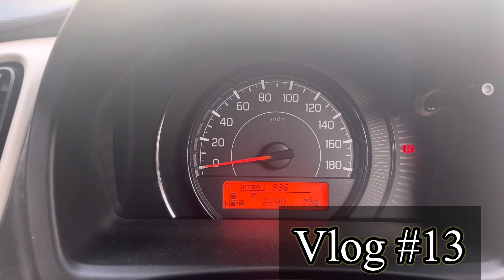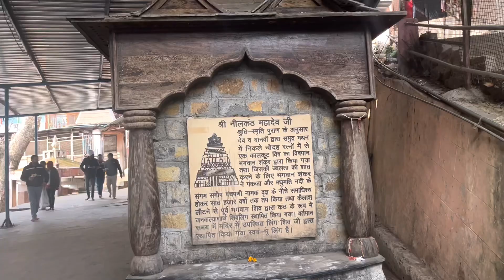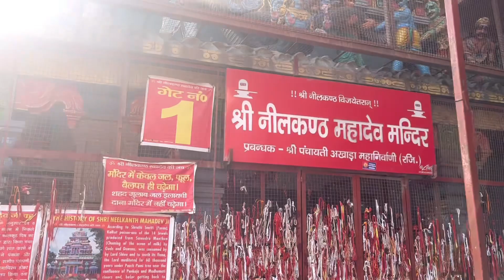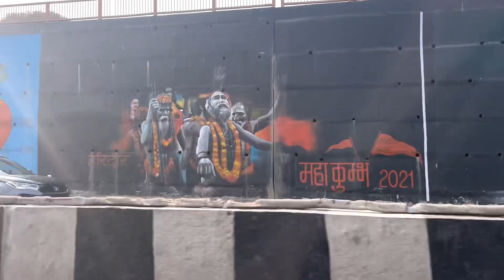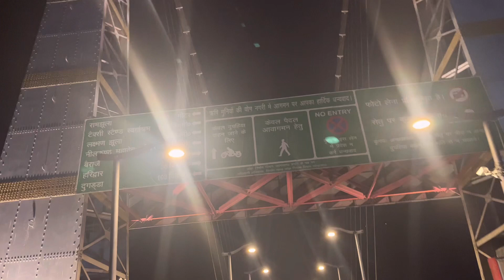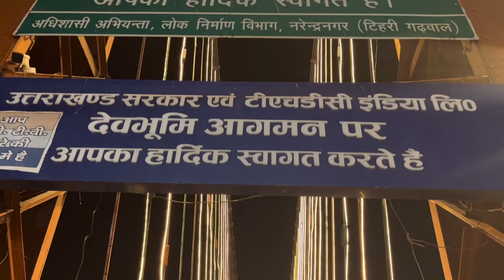One Day In Rishikesh|| श्री नीलकंठ महादेव मंदिर ऋषिकेश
starts from our hotel in rishikesh first of all we go to shree neelkanth Mahadev mandir and the journey is very beautiful beacause of natural beauty.
Neelkanth Mahadev Temple is a Hindu temple  dedicated to Nilkanth an aspect of Lord Shiva. The temple is about 25 km from Rishikesh in the Pauri Garhwal distt of Uttrakhand. The temple architecture is very much influenced by the Dravidian style of temple architecture.

The temple is dedicated to Lord Shiva and is a popular Hindu pilgrimage site. It is surrounded by dense forests and is adjacent to the mountain ranges of Nar-Narayan. It is enveloped between the valleys of Manikoot, Brahamkoot, and Vishnukoot and is located at the confluence of the rivers Pankaja and Madhumati.

Going back to rishikesh we stay at a very beautiful place near ganga bank and enjoy the beautiful views.

At night we go to Ram jhula
Ram Jhula is an iron suspension bridge across the river Ganges, located 3 kilometres  north-east from the town Rishikesh in the Indian state of Uttarakhand. The bridge connects the Sivananda Nagar area of Muni Ki Reti in Tehri Garhwal district to Swargashram in Pauri Garhwal district crossing the river from west to east. Built in the year 1986, the bridge is one of the iconic landmarks of Rishikesh.